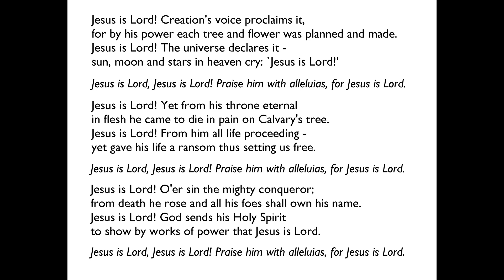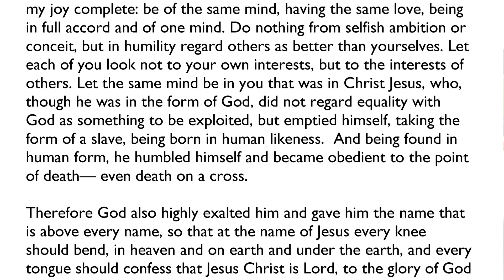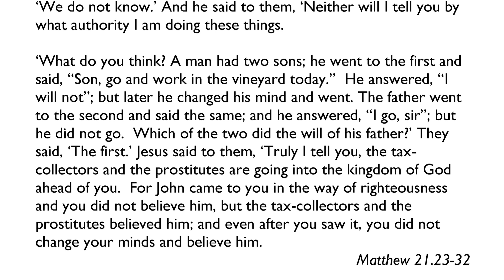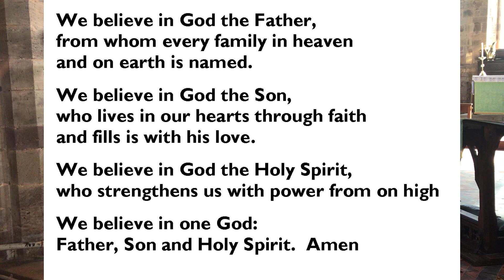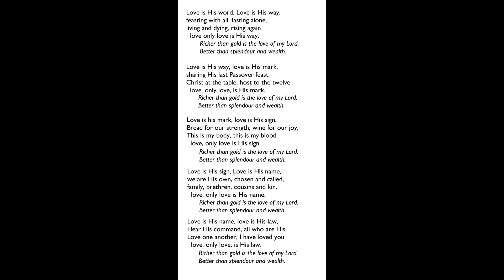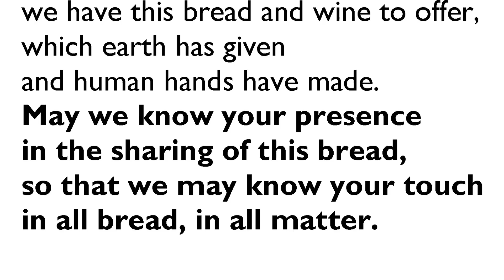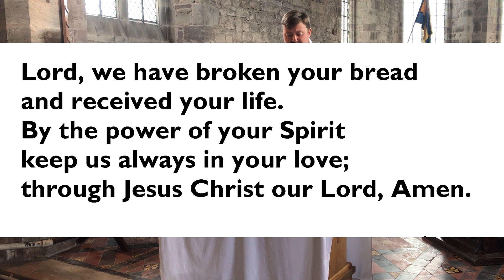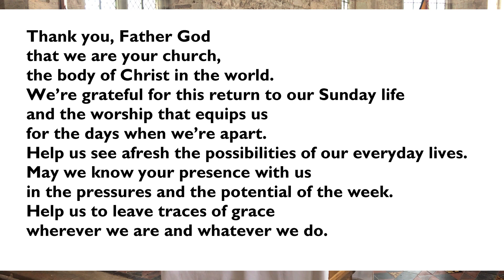Holy Communion Service for 16th Sunday after Trinity (27/9/2020)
A communion service from St Mary's Church, Marden led by Rev Paul Roberts.  The service includes hymns, prayers and a sermon on the theme of authority.